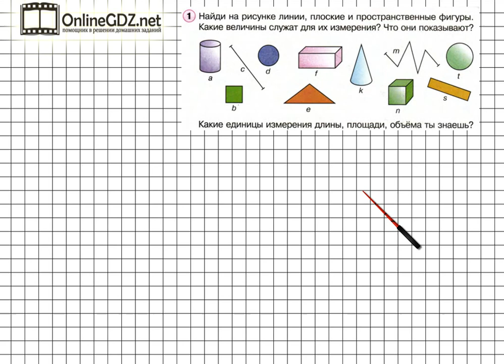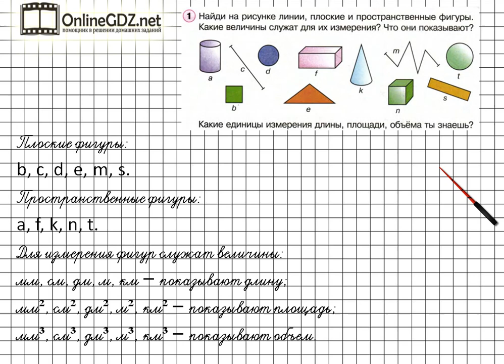Урок 14 Задание 1 – ГДЗ по математике 2 класс (Петерсон Л.Г.) Часть 3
В данном номере находим на рисунке линии, плоские и пространственные фигуры. Определяем, какие величины служат для их измерения, что они показывают.